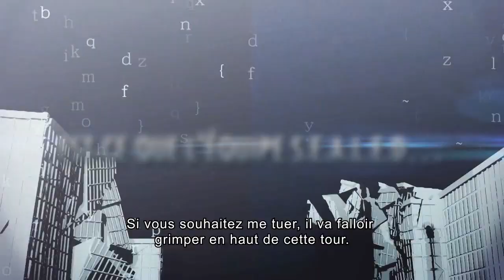Lost Dimension: Full Trailer (EU - French)